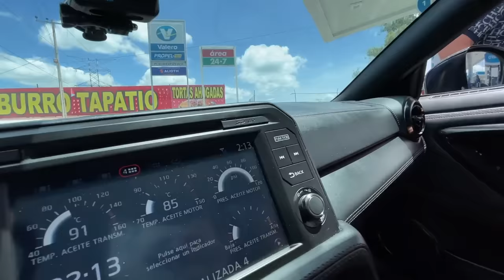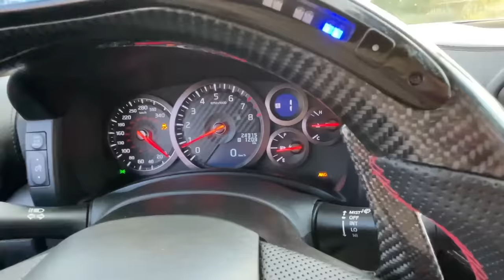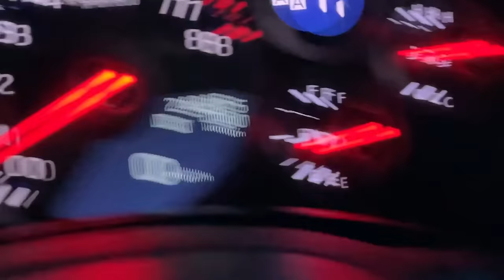CORRÍ MI GTR POR PRIMERA VEZ Y C0NTRA JUANITO😱 | ManuelRivera11